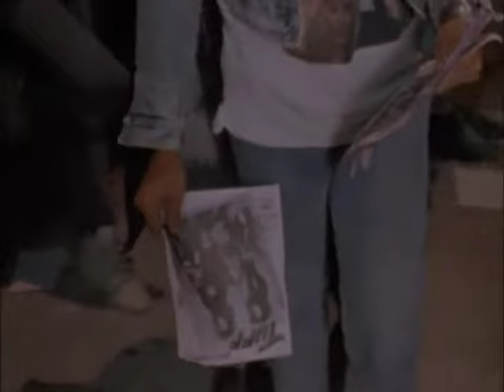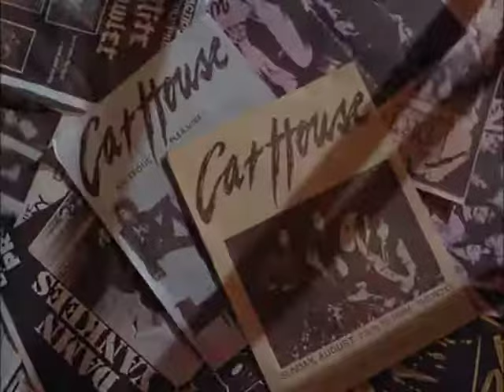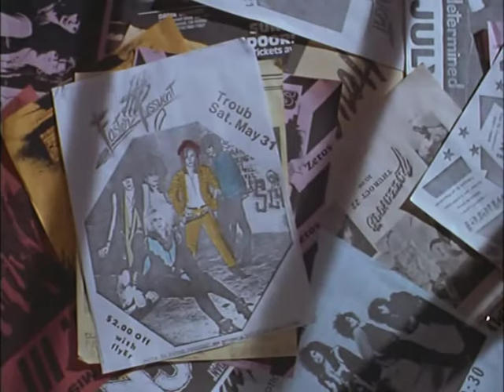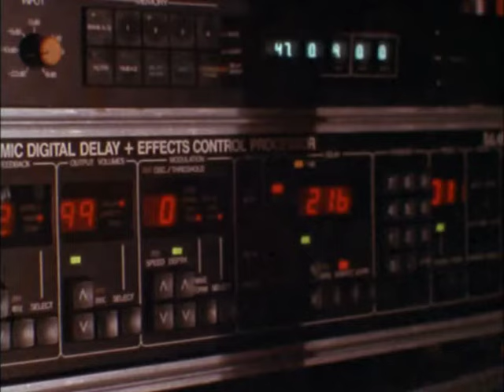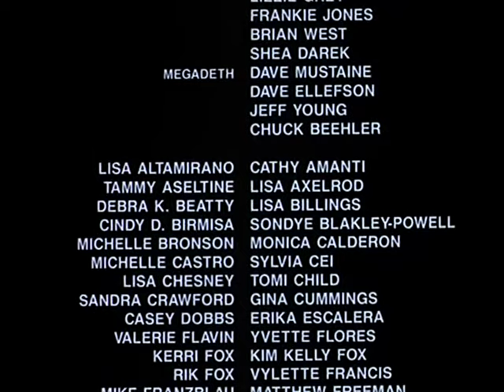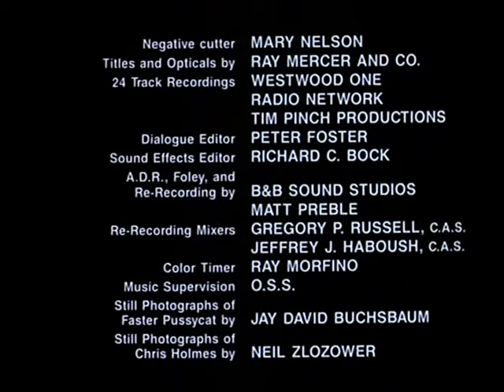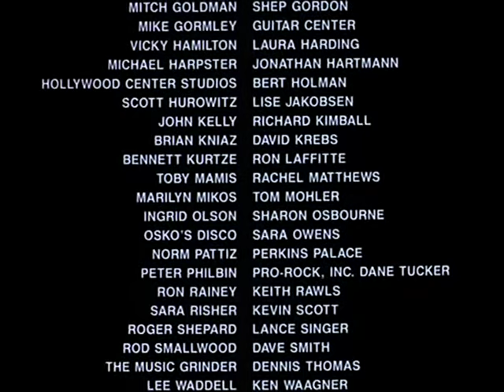The Decline of Western Civilization Part II The Metal Years - 1988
The Decline of Western Civilization Part II: The Metal Years is a 1988 documentary film directed by Penelope Spheeris. Filmed between August 1987 and February 1988, the film chronicles the late 80s Los Angeles heavy metal scene